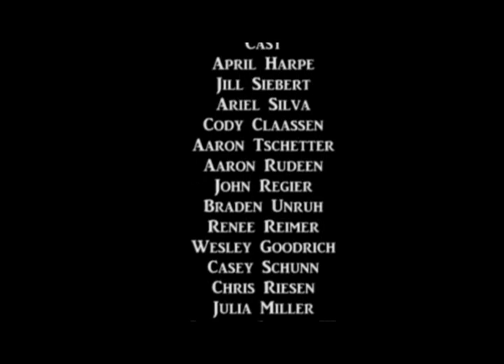Titles - Bubberts Awards 2013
It's time to take titles literately...because it's fun. Produced by Cody Claassen and Aaron Tschetter, edited by Audra Miller.